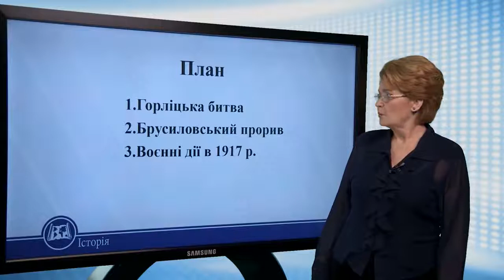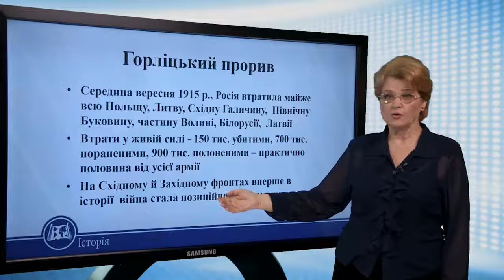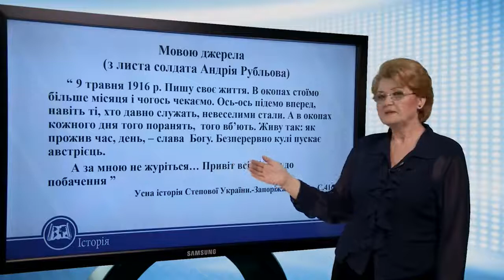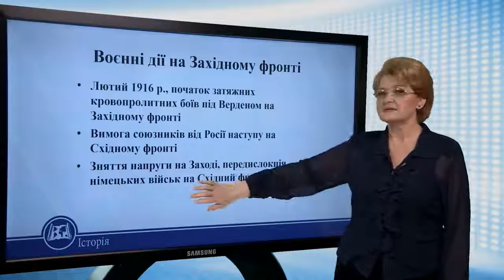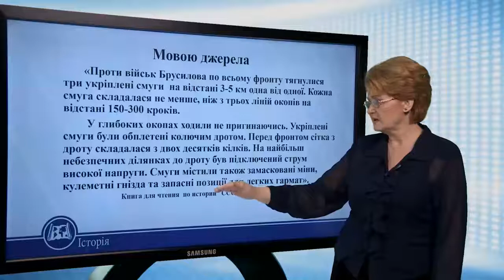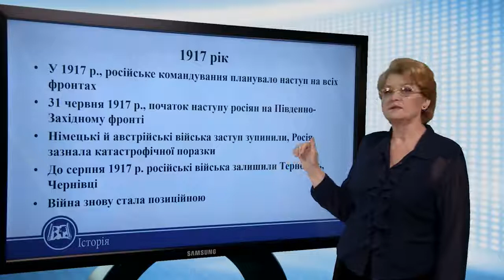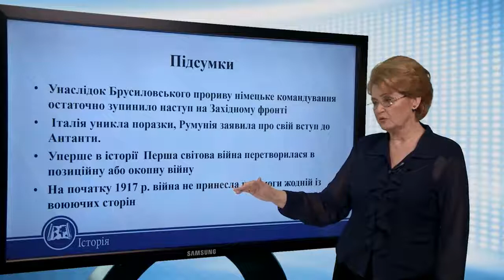ВОЄННІ ДІЇ В 1915-1917 РР. Історія України 10 клас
ВОЄННІ ДІЇ В 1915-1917 РР.

Горліцький прорив
• Середина вересня 1915 р., Росія втратила майже
всю Польщу, Литву, Східну Галичину, Північну
Буковину, частину Волині, Білорусії, Латвії
• Втрати у живій силі - 150 тис. убитими, 700 тис.
пораненими, 900 тис. полоненими – практично
половина від усієї армії
• На Східному й Західному фронтах вперше в
історії війна стала позиційною або окопною